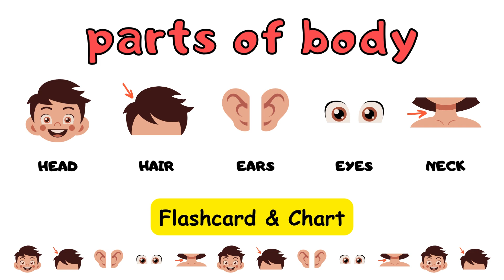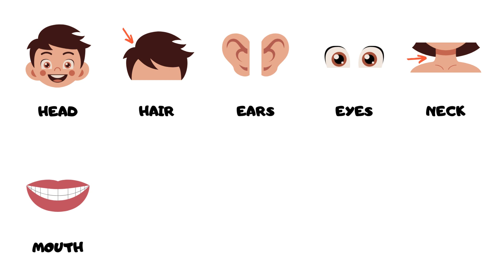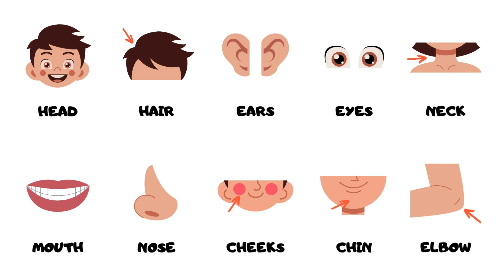Learn Parts Of Body Name | Parts of Body Name in English | Human Body Parts | Vocabulary body parts